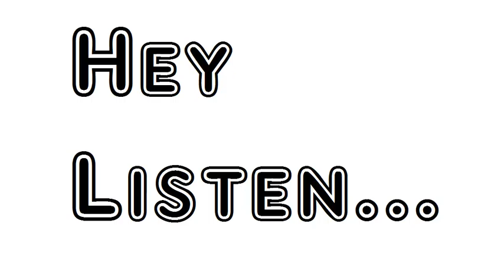Poem Parade Song Of The Camp Animals Rudyard Kipling